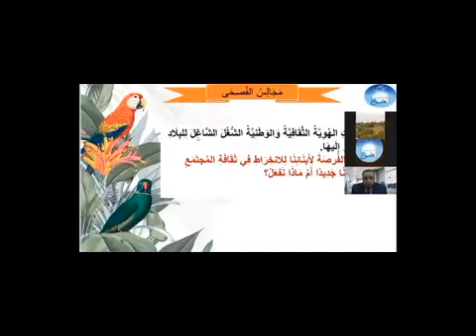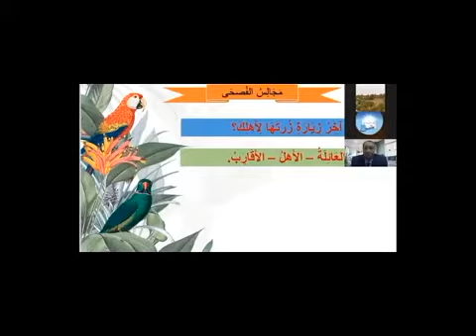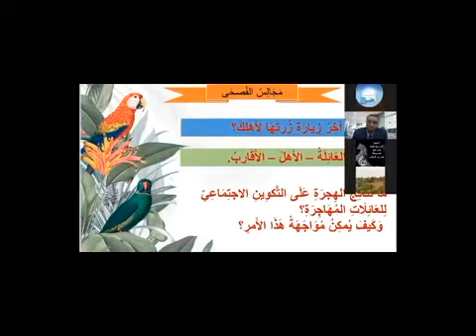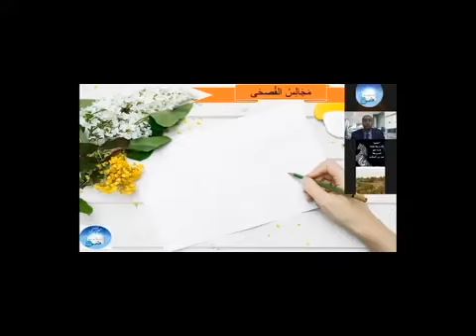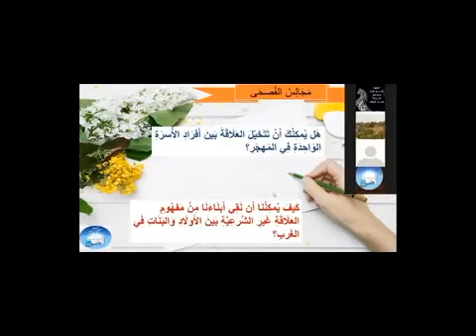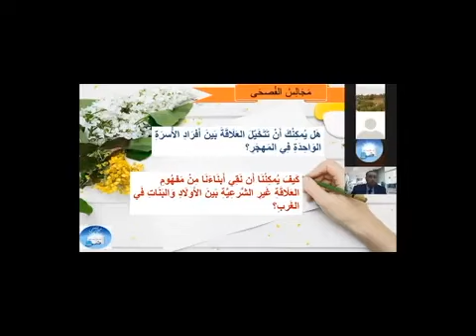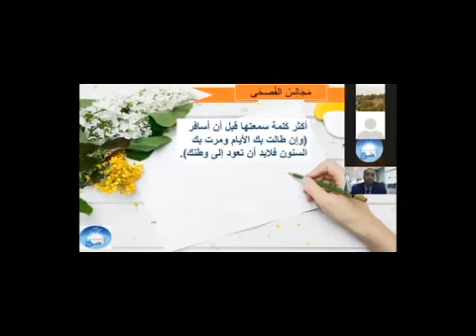رواق: مجالس الفصحى - الموسم الثاني - 8 - 2